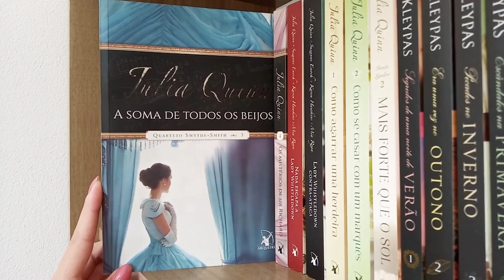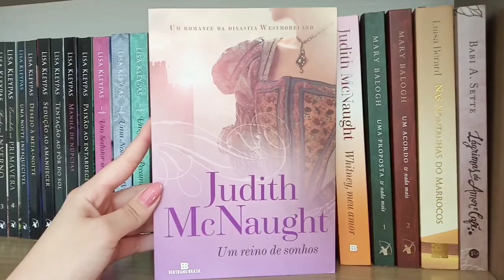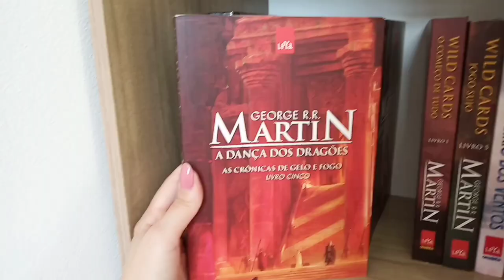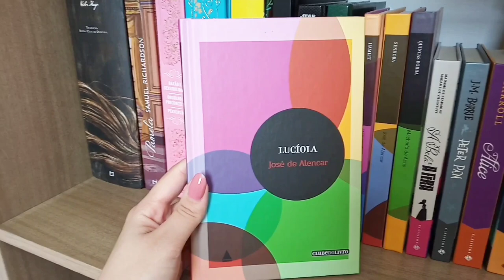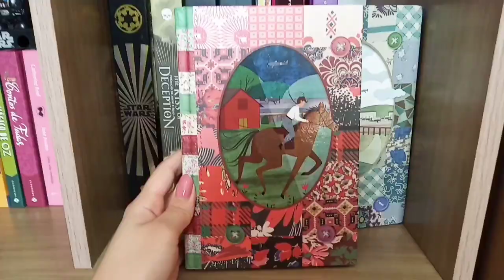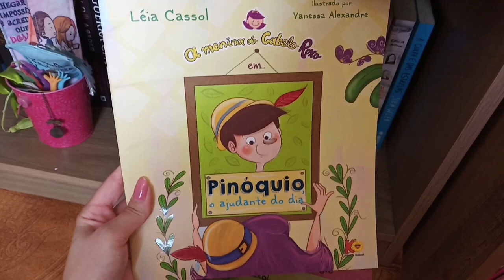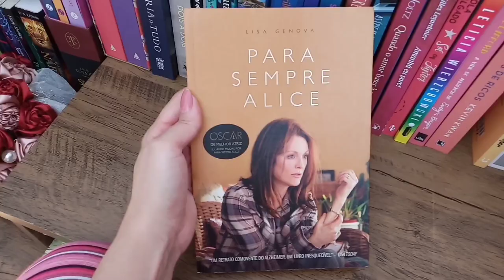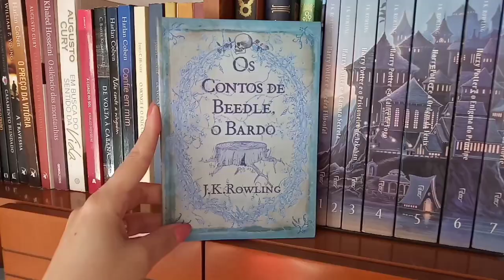BOOKSHELF TOUR 2021 Tour completo pela minha estante de livros | Miriã Costa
Gentee! No vídeo de hoje mostrei TODOOS os meus livros que tenho na minha humilde residência, e é muuuita coisa!

Links úteis⤵️
Livros citados
Meu Kindle atual (10a geração) sem estoque
Kindle lançado em 2022 (11a geração)
Kindle unlimited (30 dias grátis)
Amazon prime (30 dias grátis)
Livros para baixar no Kindle unlimited

Equipamento e edição⤵️
Smartphone Xiaomi Poco X3 Pro Phantom Black 6Gb Ram 128Gb